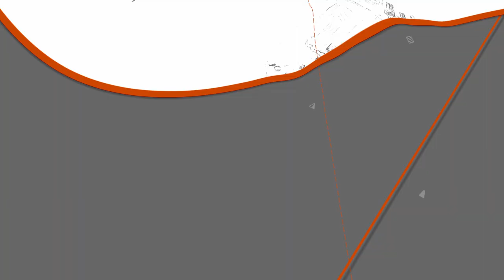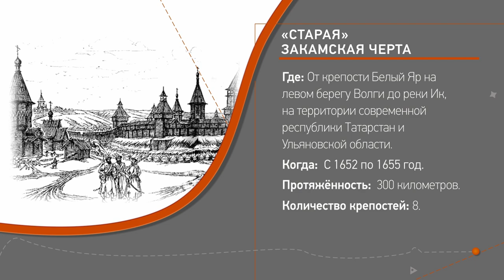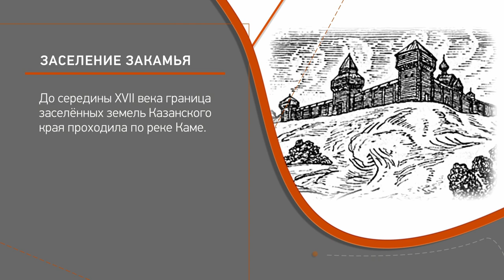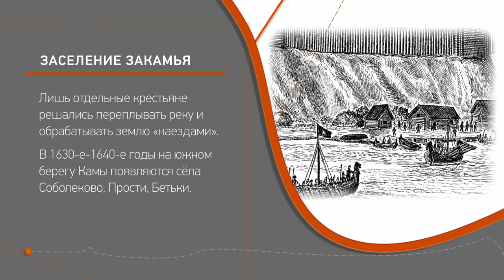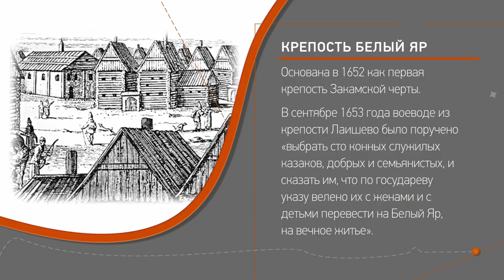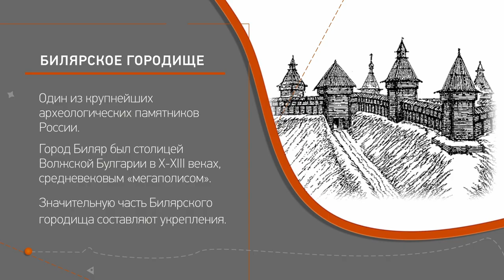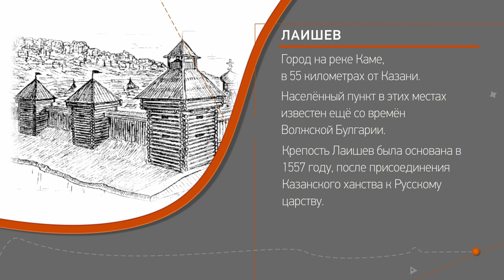Лекция 4. Старая Закамская черта